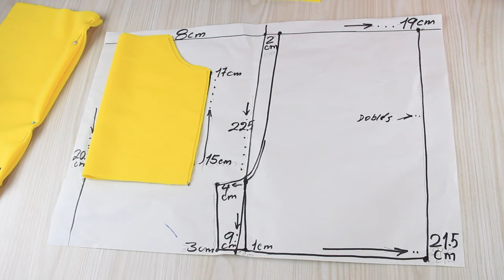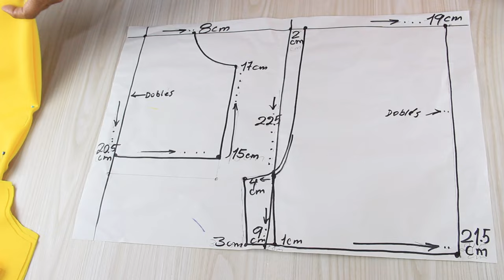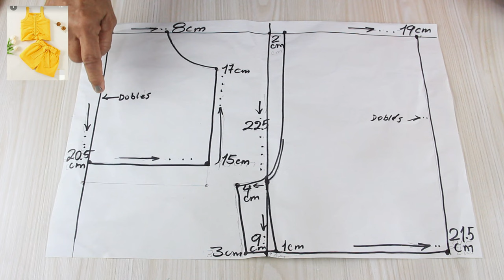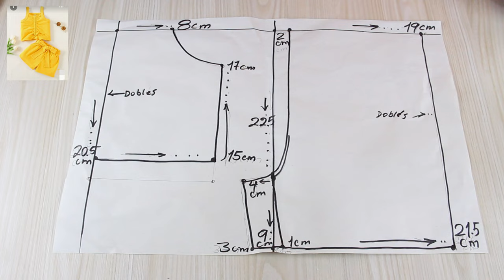Muy fácil de cortar y coser Conjunto para niñas Paso a paso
Muy fácil de cortar y coser Conjunto para niñas